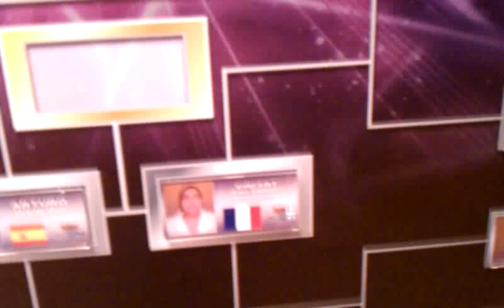HBIC LIVE AT WORLDS VIDEO GAME TOP 2 PAIRING